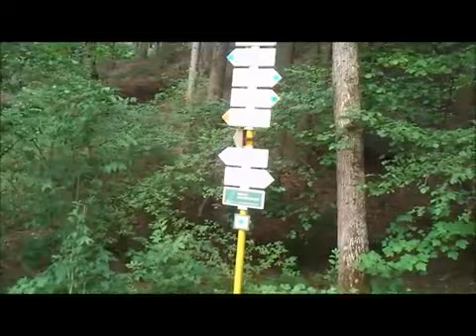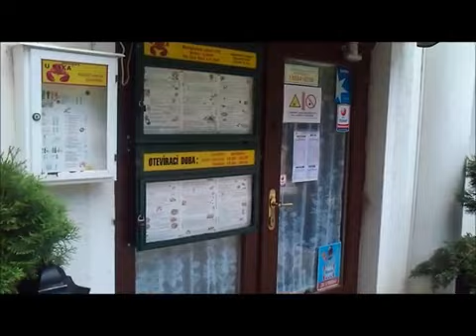Muchova Bouda, mini trip around the Brno, Czech Republic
Mini trip around the city of Brno, Czech Republic
Mini výlet kolem města Brno.
Je to spíše pro ty, kteří tam chodívali a z nějakého důvodu (nemoc, odstěhování apod.) tam již dlouho nebyli, ale chtějí zavzpomínat.
Cesta začíná autobusem z Náměstí Karla 4. v Líšni. Vystupuje se na konečné u hřbitova a pak se jde do údolí k Muchově Boudě. Nejprve kolem pole a pak do lesa. Muchova Bouda je známá výletní restaurace. Já to tam znám od dětství a znal jsem i paní Brzobohatou rozenou Muchovou - dceru pana Muchy. Na štítu toho původního starého domu byla namalovaná moucha a byl tam nápis Muchova Bouda. Nebyla tam tehdy elektřina a večer se tam svítilo lampou na propan-butan.
Cesta jde pak přes potok Říčka nahoru do kopců. Tam moc lidí nechodí. Cesta vede nahoru lesem, přejde se průsek pod elektrickým vedením a jde se dál. Až potom se sejde na silničku, která jde kolem pavilonu, kde je teď restaurace U Raka. Cesta pak končí zase jízdou autobusem z Mariánského Údolí nahoru do staré Líšně.
Filmováno je to mobilem SE Xperia Mini Pro a redukováno, takže kvalita není nic moc.